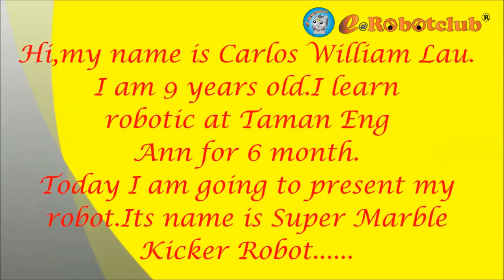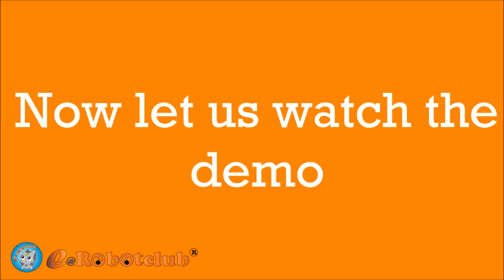[e@Robotclub] Carlos made a 'Super Marble Kicker Robot'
Carlos William Lau is from e@Robotclub Taman Eng Ann under coaching of Mr Lim (Little Dino Art Studio).

He made a 'Super Marble Kicker Robot' using ROBOTIS Dream Level 2.